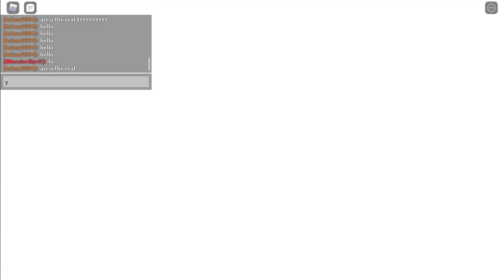New Update! CHOCO Egg + New SECRET (0,0000005%) & LEGENDARY Pet in Ninja Clicker Simulator! [Roblox]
New Update! CHOCO Egg + New SECRET (0,0000005%) & LEGENDARY Pets in Ninja Clickers Simulator! [Roblox]

Alternate